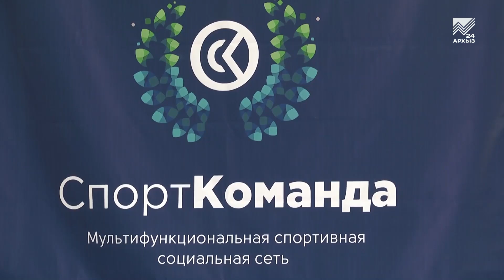В Черкесске в схватке сошлись лучшие единоборцы Северного Кавказа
Сегодня в Черкесске во дворце спорта «Юбилейный» стартовал ставший уже традиционным турнир по   тхэквондо «Мамлюк-Челендж». На сей раз соревнования приобрели статус международного и собрали больше пятисот участников.